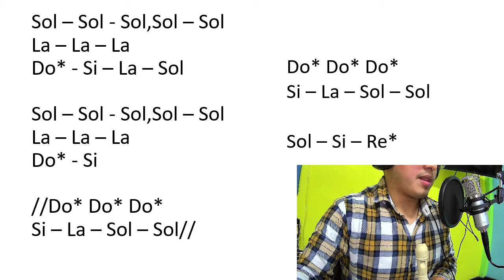Im a believer parte 1